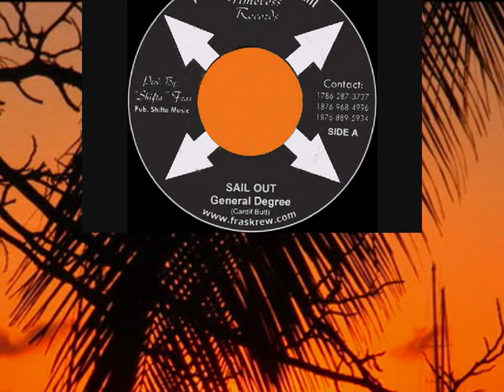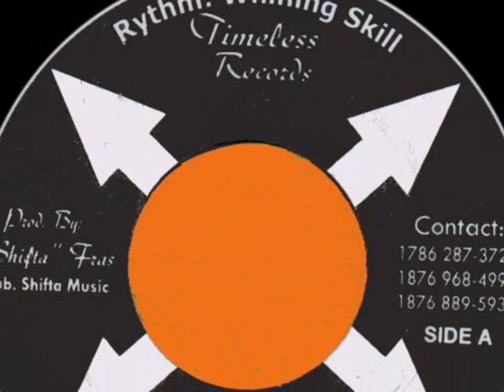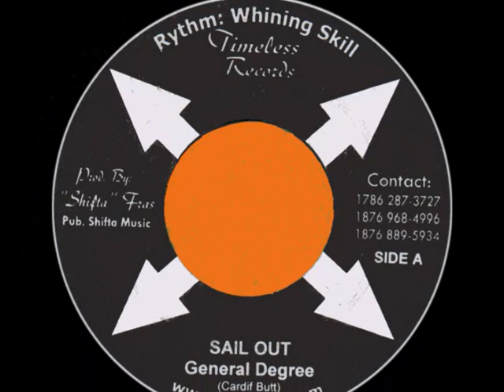GENERAL DEGREE - SAIL OUT (TIMELESS RECORDS) REGGAE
WHINING SKILL RIDDIM 7" VINYL SINGLE